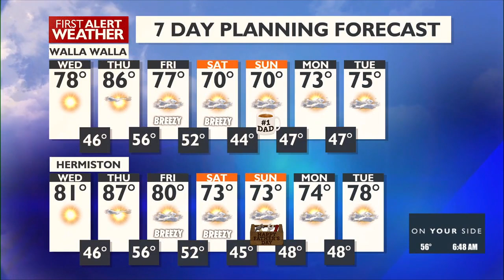Cool off this weekend with highs in the lower to mid 70s!